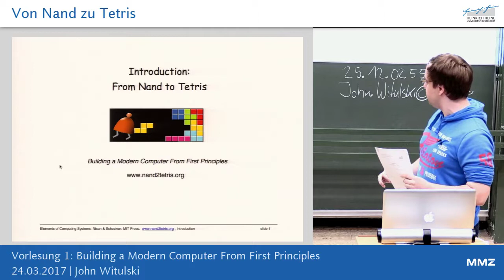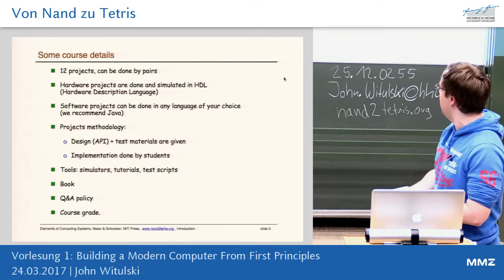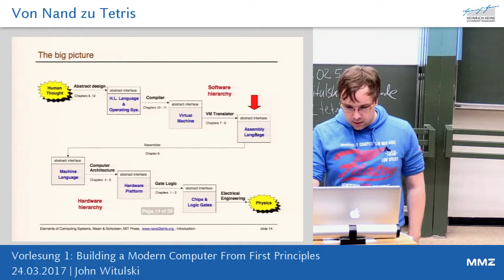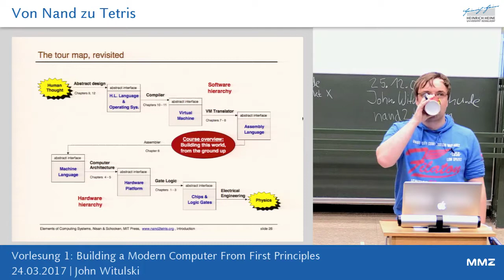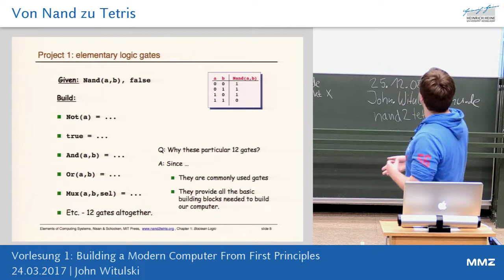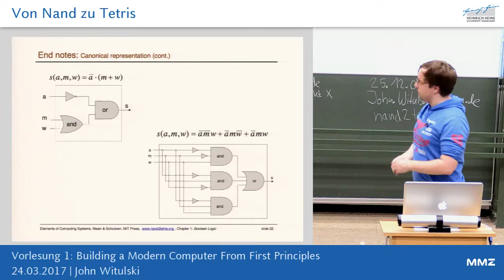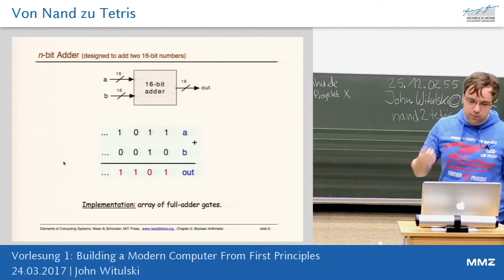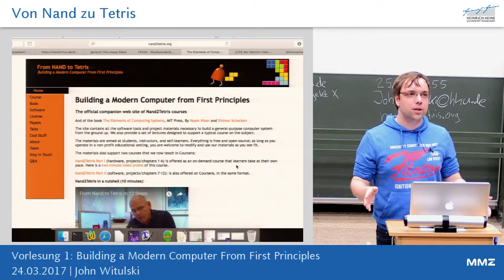Von NAND zu Tetris 1 - Boolean Logic and Arithmetic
Vorlesungsaufzeichnung Nr. 1 vom 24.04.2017. Studiengang Bachelor Informatik der Heinrich Heine Universität Düsseldorf.

Die Vorlesungsmaterialen stehen unter CC-Lizenz (Noam Nisan and Shimon Schocken)

Inhalte und Qualikationsziele:
Diese Veranstaltung bietet eine Reise duch verschiedene Gebiete der Informatik um dabei ein Gesamtbild über die prinzipielle Funktionsweise von Computern vermitteln. Ausgehend von dem NAND-Gatter werden alle wichtigen Hardware-Komponenten eines Computers in einer Simulation nachgebaut, ALU, CPU, RAM, etc. Für die im Rahmen der Vorlesung entwickelte CPU und die dazugehörige Maschinensprache werden schrittweise eine Assemblersprache, eine virtuelle Maschine und eine Programmiersprache sowie der dazugehörige Compiler entwickelt. Mit all diesen Werkzeugen werden schließlich ein einfaches Betriebssystem und Anwendungsprogramme entwickelt.
Die Vorlesung wird begleitet von Übungen. Die eingenständige praktische Anwendung des gelernten soll im Fokus der Veranstaltung liegen. Die Studenten entwickeln in den Übungen die diversen in der Vorlesung vorgestellten Komponenten moderner Computer.

Empfohlene Literatur:
Noam Nisan, Shimon Schocken "The Elements of Computing Systems: Building a Modern Computer from First Principles", MIT Press